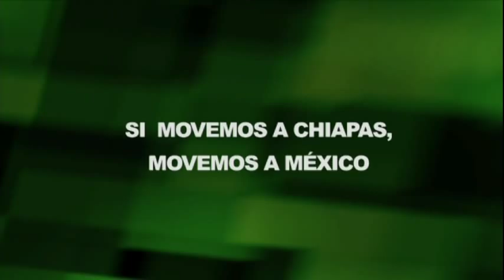Gabriela Fernandez canta: Regalito del Cielo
Video regalito del cielo Gabriela Fernandez